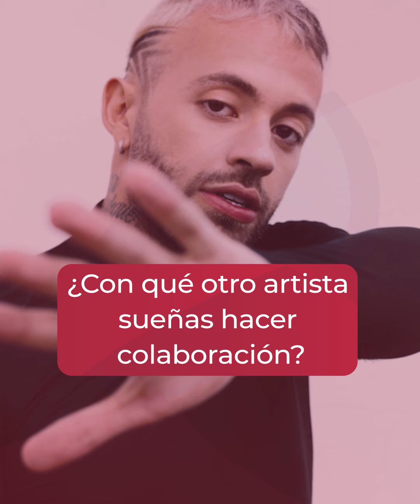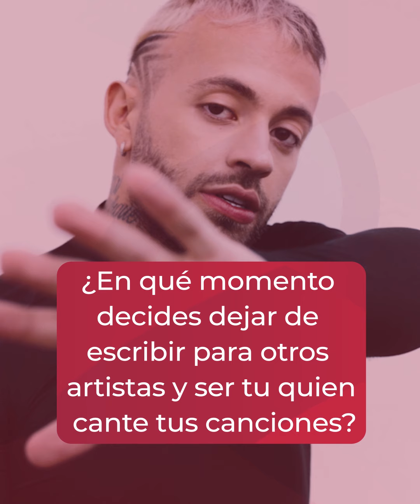Feid, artista urbano de gran proyección, presenta su álbum ‘Ferxxo Vol1: M.O.R’ - Caracol TV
Con pocos días de lanzamiento, el álbum ha mostrado seres el favorito en diferentes plataformas musicales con millones de reproducciones.